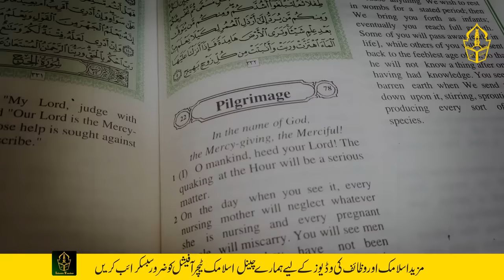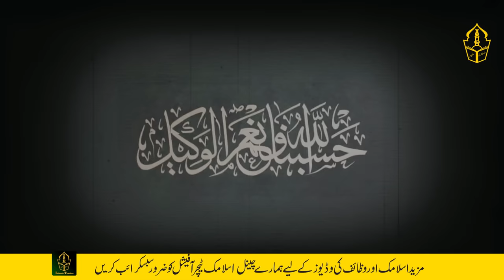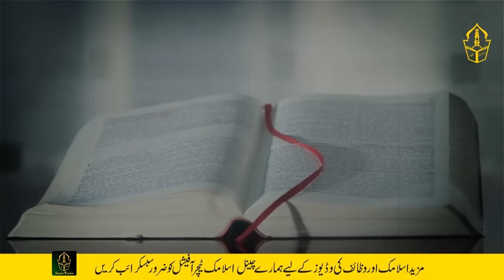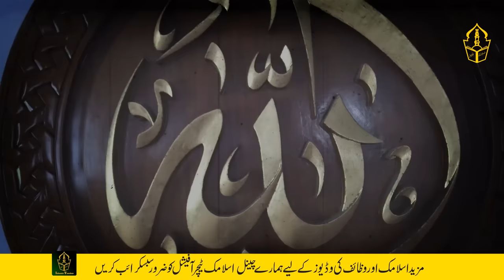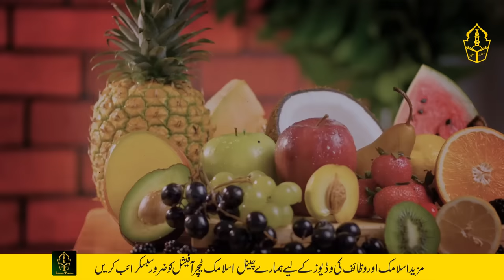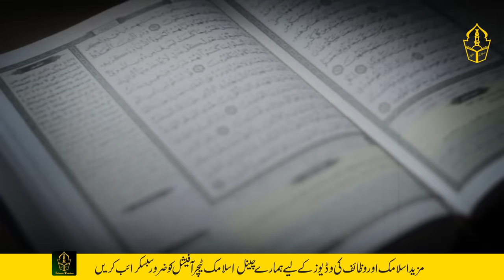The importance of reading hasbunallah wanimal wakil nimal maula wanimal nasir | Islamic Teacher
This is the title of the video  “The importance of reading hasbunallah wanimal wakil nimal maula wanimal nasir | Islamic Teacher “

The video states that there are words that, if read with difficulty ... So that problem is solved immediately ... If you read these words for the scarcity of sustenance, then the scarcity of sustenance goes away. And if these words are read for any need ... So by the grace of Allah that need is fulfilled ... Read for a purpose ... So the goal is success
... These words are very sweet and beautiful ...
Hasbana Allah wa Naam Al-Wakeel
My God is enough for me, who is my lawyer.
Remember that when the servant thinks this ... That his God is enough for him ... Then Allah Almighty does not allow him to be in need of anyone ...
These words are part of a verse of Surah Al-Imran
When Hazrat Ibrahim (as) broke the idols of his people ... So Nimrod was very confused ... And he ordered ... To arrange for a huge fire ... For many days people kept collecting fuel ... In obedience to his order, everyone gathered fuel. And this fuel was collected in a big field ... And then Nimrod ordered ... That this fuel should be set on fire ... It is said that when the fire was kindled ... So its flames started touching the sky ... And no one had ever seen such a fire ... If a bird flew at a distance of three miles in the sky, it would fall into the ashes. No one could go near this fire ... It was such a big fire ...
Now the question was ... How to throw Hazrat Ibrahim (as) into this fire ... So at that time a man named Heezan made a manjnik ... Which no one had made before ... And the people grabbed Abraham and tied him in ropes ...
So at that time these were the words on the blessed tongue of Hazrat Ibrahim ... حسبنا اللہُ ونعم الویکل ۔۔۔ Hasbana Allah and Naam Al-Wakeel. The video is very informative with the aim of creating awareness among the people.